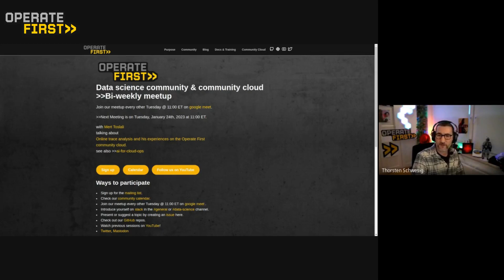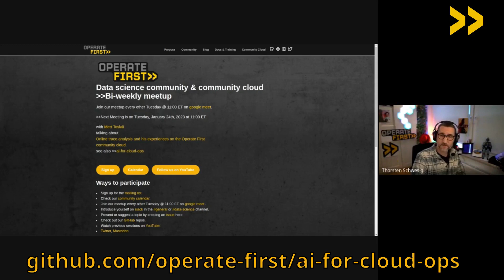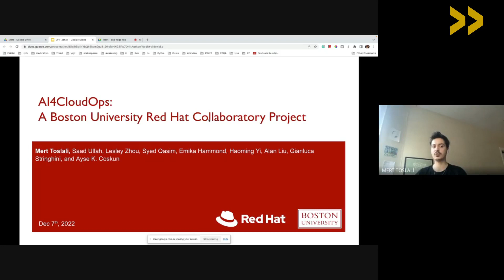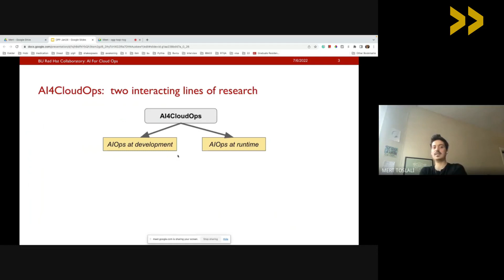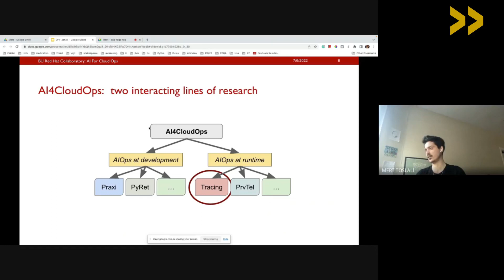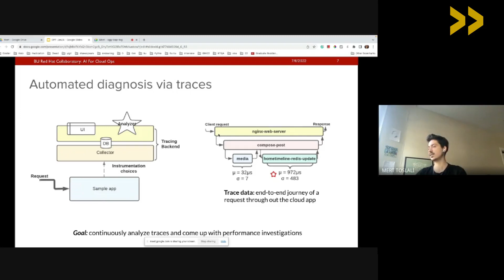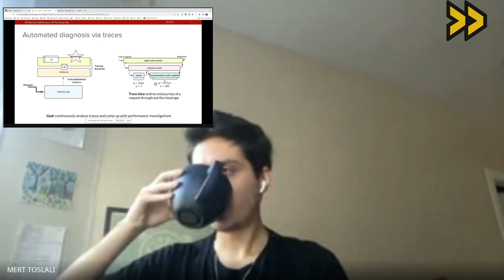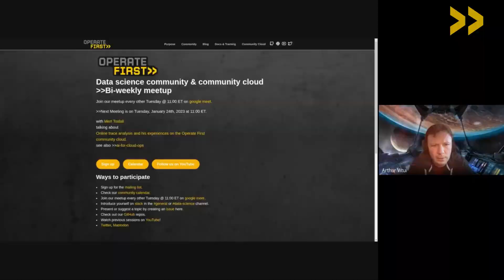S02E06 » ai4cloudops: Open Source AI technologies for devs & admins » Operate First Meet-Up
S02E06 » ai4cloudops:  » Operate First Meet-Up (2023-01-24)

▶️ op1.st/meetup-presentations

"We aim to help deliver easily-accessible and open source AI technologies that will cater to both developers and administrators solving real-world performance, resilience, and security challenges”

▶️ Privacy Policy - op1.st/privacypolicy
▶️ op1.st/meetup-recordings
▶️ op1.st/meetup-presentations
▶️ op1.st/mailinglist

🖤 Mailing List - op1.st/mailinglist
💛 Calendar - op1.st/meetup-calendar
🖤 Meetup Google Link - op1.st/meetup-gmeet
🖤 Slack - op1.st/slack

🔶 Timeline
00:00 Intro
01:48 Mert Toslali
17:44 Q&A, feedback, and opinions
23:23 End and Goodbye